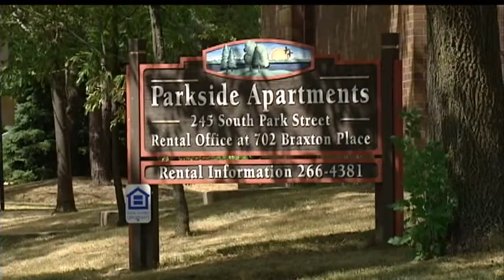Residents face record heat without air conditioning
The mercury in Karen Sauer's apartment unit crept toward triple digits
Tuesday, along with the record-breaking temperature outside.

The low-income resident lives in government-backed housing in downtown
Madison. Her unit doesn't have air conditioning, and Sauer's breathing
condition gets worse in the heat, she said.